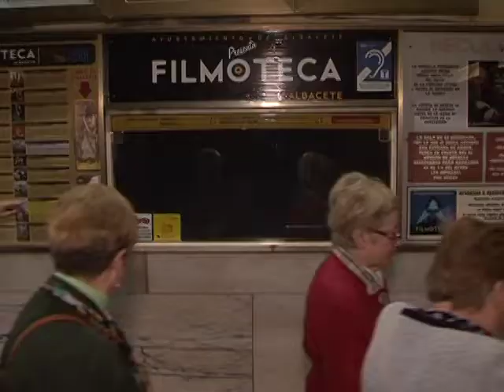Otras noticias de interés local y regional 27 febrero 2018